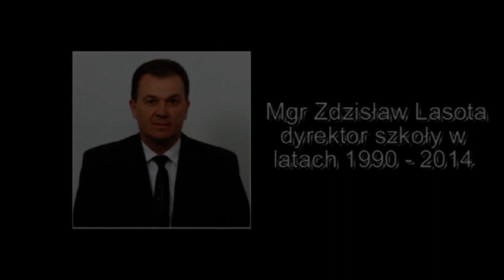50-lecie szkoły - część 1